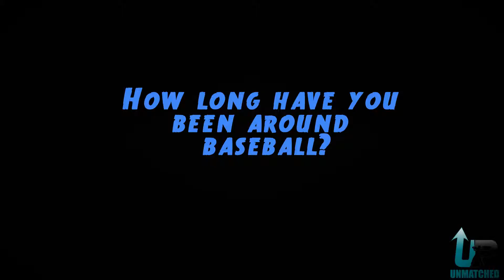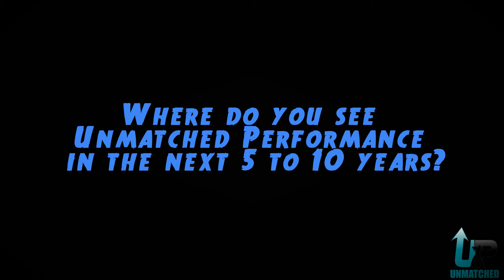Getting to Know Unmatched Performance: Episode 1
Get to know the owner and operator of Unmatched Performance!